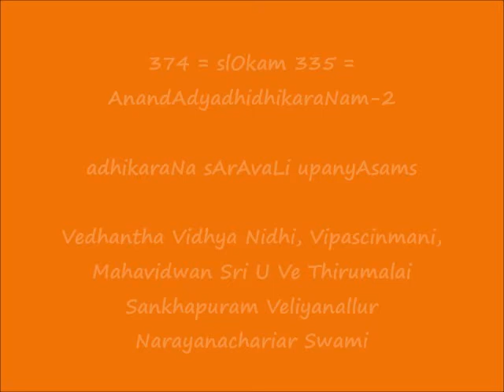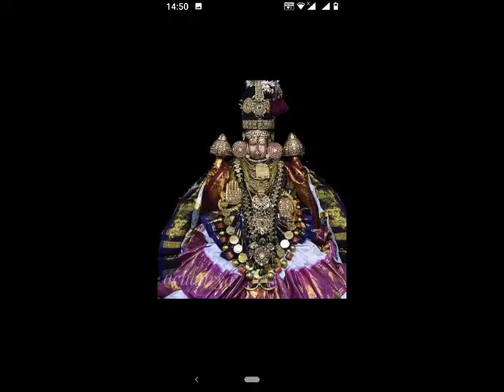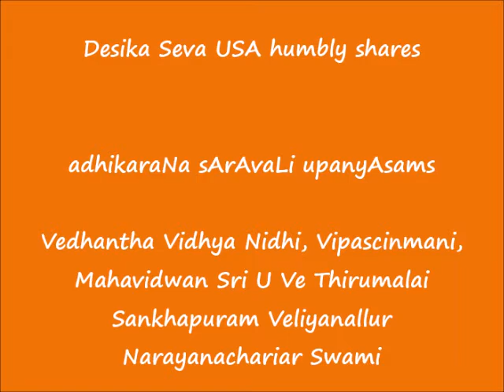374 = slOkam 335 - anandAdyadhidhikaraNam-2 = adhikaraNa sArAvaLi upanyAsams